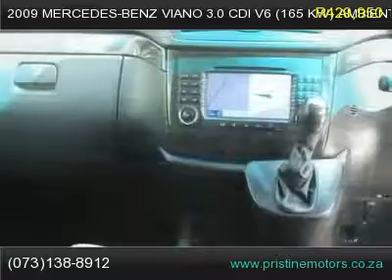2009 mercedes-benz viano 3 0 cdi v6 165 kw ambiente auto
2009 mercedes-benz viano 3 0 cdi v6 165 kw ambiente auto